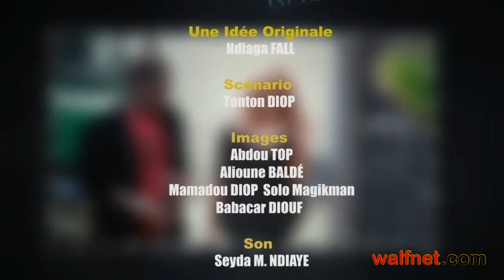TEKK KHEL EPISODE 06 L'AVEUGLE